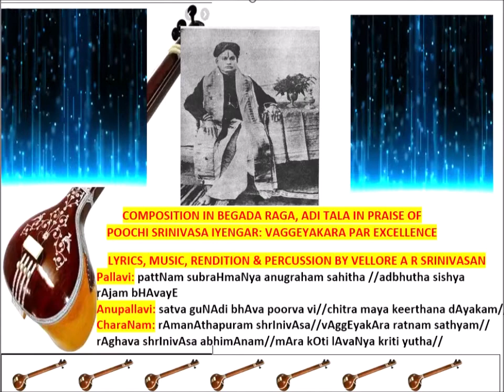Composition of Vaggeyakara Vellore A R Srinivasan on Poochi Srinivasa Iyengar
Vellore A R Srinivasan has composed the lyrics, music and rendered the same in praise of the Vaggeyakara par excellence, Poochi Srinivasa Iyengar.
This song has been composed on the occasion of the birthday of Poochi ( August 16th)